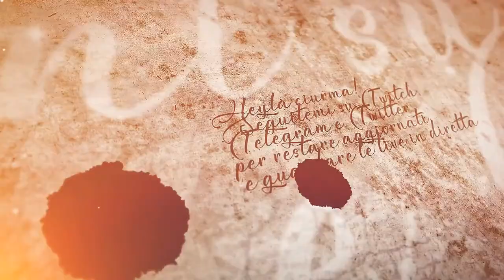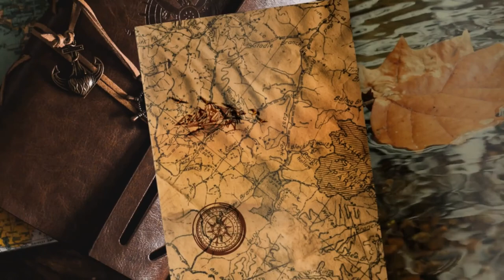Nefja - #78 Expeditions: Viking gameplay ita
Finalmente la romance che il nostro personaggio si meritava!